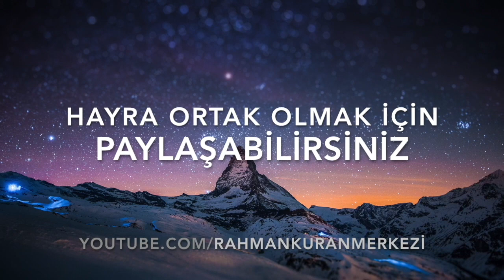Rahman Kuran Merkezi Kanal Fragmanı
RAHMAN Kuran Merkezi resmi YouTube kanalı. Kanalımızca hazırlanan; meşhur hafızların muhteşem kıraat videolarıyla, Kur'anı doyasıya dinleyin!

  Videolarımızın hiç birinden maddi, manevi; Dünyalık bir beklentimiz yoktur! Bu yüzden hayra ortak olmak için paylaşabilirsiniz!

 “Kim Allah’a güzel bir işle gelirse, iyilik işlerse, ona on misli verilir; kim de bir kötülükle gelirse, sadece kötülüğüne denk bir ceza görür ve hiç kimseye haksızlık edilmez.” (En’âm 6/160)

  *Videolarımızı bilgisayarınıza istediğiniz şekilde indirip üzerinde değişiklik yapmadan çoğaltabilirsiniz.